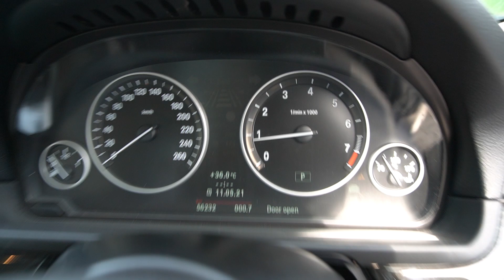SMZ4129X YOM: 2012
BMW 528I 2.0L AT